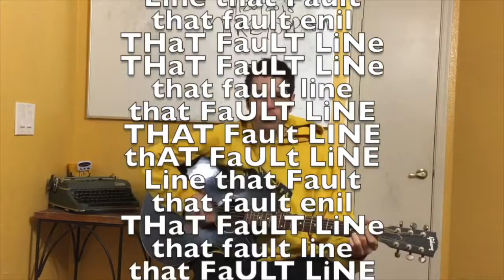SQUAWK # 9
I made this up cause it's fun to make things up and the preparation was thinking and imagining for thirty-six years.